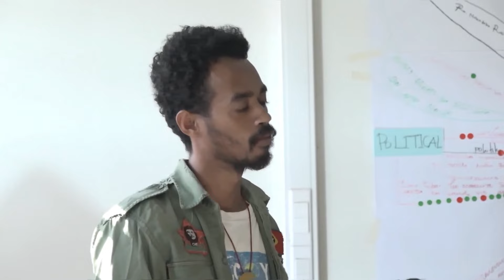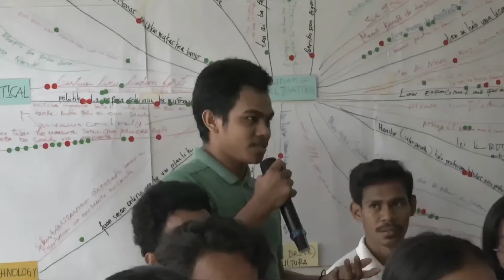[English Video] Licypriya Kangujam hasoru jovem Timoroan _ Ativista Ambiental & Klimatiku husi India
Licypriya hanesan labarik ativista ambiental no klimatiku ida husi India. Nia mos hanesan fundadora ida ba movimentu labarik nian iha India.
Maske foin ho idade foin mak 10, maibe nia influensia ona ema barak iha mundu, komesa husi labarik kiik to lider boot sira, liu-husi nia asaun hodi proteje no prezerva ambiente liu-husi funu hasoru alterasaun klimatika desde ho idade 6 anos.

Ami agradese no kontente tebes ho Licypryia Kangunjam nia prezensa iha sesaun fahe esperiensia durante ninia visita mai Timor-Leste.